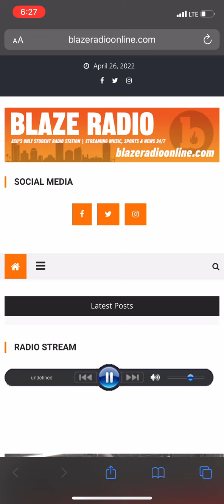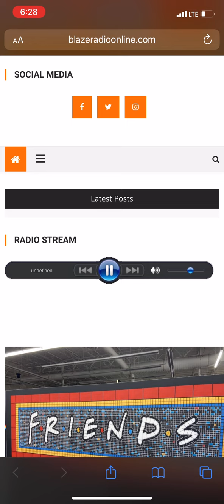Traffic Jam 4/26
Traffic Jam show from April 26, 2022!
Zach, Mattie, and Kenji!